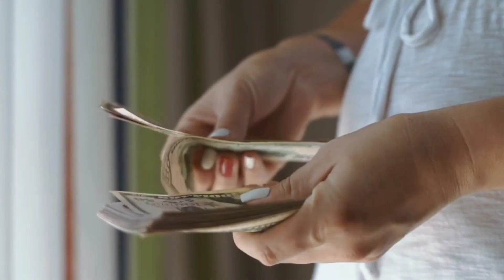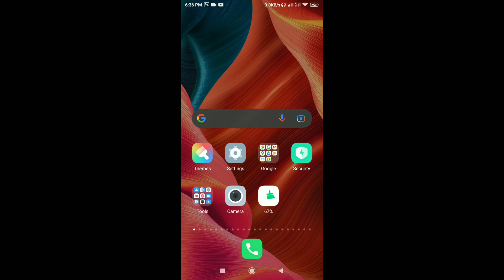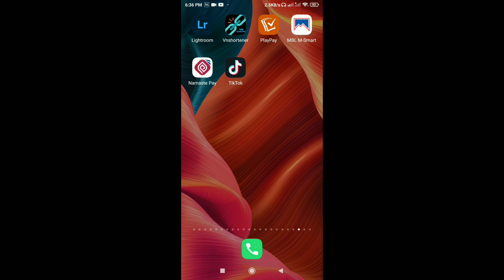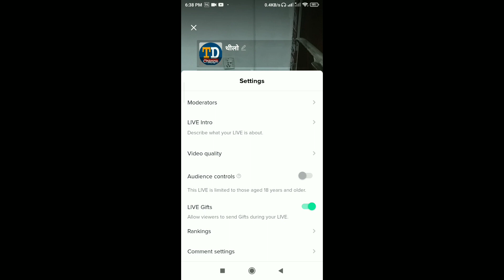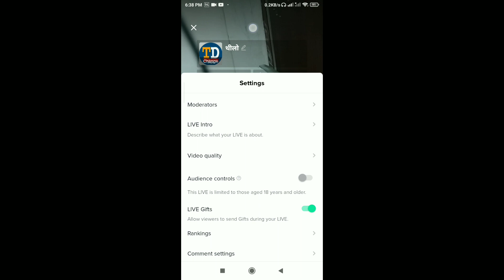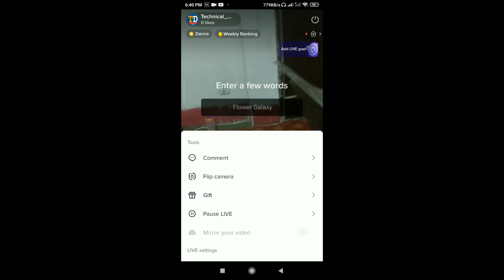TikTok मा Live बस्ने तरिका | How to go Live on TikTok 2023